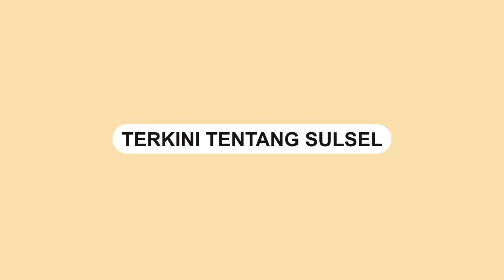Kebakaran Ludeskan Rumah Warga di Timampu Luwu Timur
Sebuah rumah warga di Desa Timampu, Kecamatan Towuti, Kabupaten Luwu Timur ludes terbakar.

Kejadian terjadi pada Senin (20/5/2024).

Sejumlah pemadam kebakaran dikerahkan ke lokasi untuk memadamkan api.

Tampak api membumbung tinggi ke udara.
Video terkini dan terbaru..